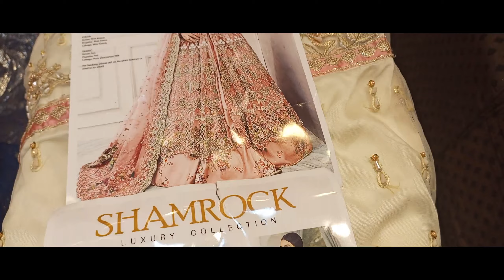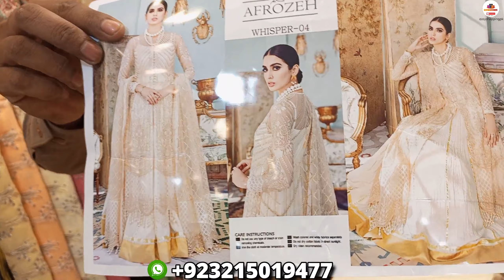Designer Fancy Dresses | Maria B/Shamrock/Afrozeh/Emaan Adeel | Pakistani Party Wear Designer Dress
Designer Fancy Dresses | Maria B/Shamrock/Afrozeh/Emaan Adeel | Pakistani Party Wear Designer Dresses |
Shop Name : Al-Madina Silk
Address : Beijing Plaza